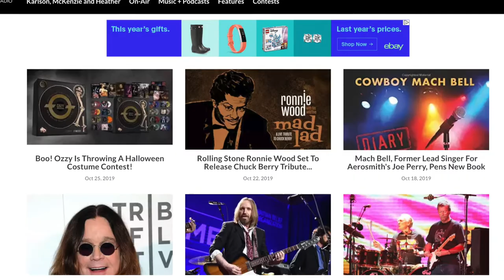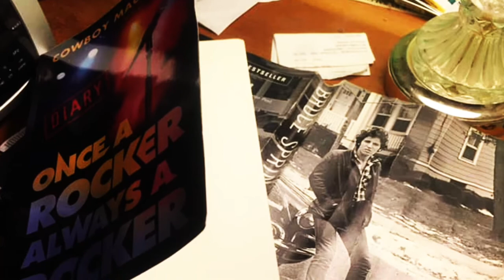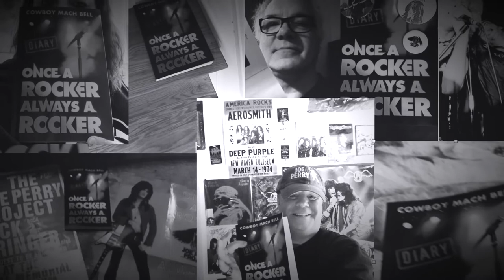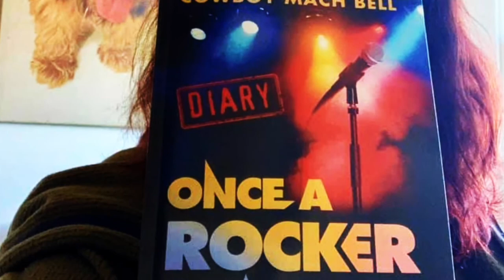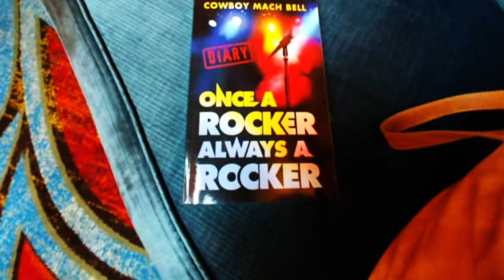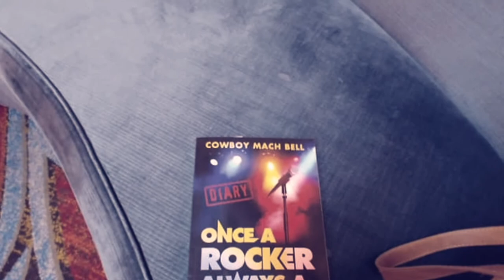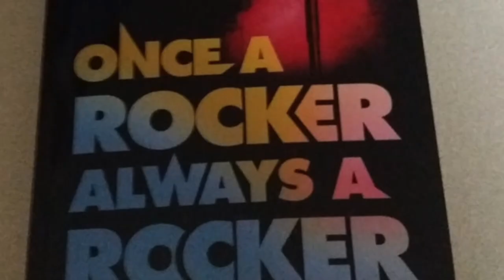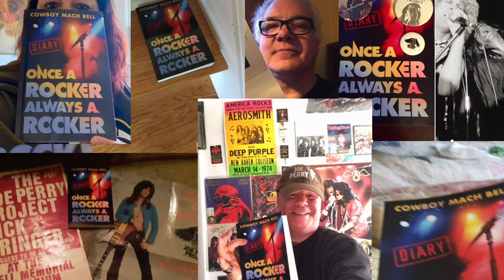Cowboy Mach Bell on Mike on the Mic WMFO-FM 1:13:20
Mach talks about the Joe Perry Project, Thundertrain, the Rat, and his popular new book "Once a Rocker Always a Rocker; A Diary" at WMFO on the campus of Tufts University. With hosts Michael Scott Stewart and Mike Newman